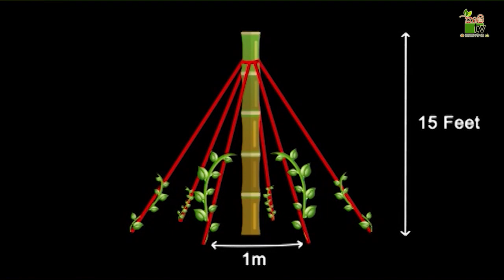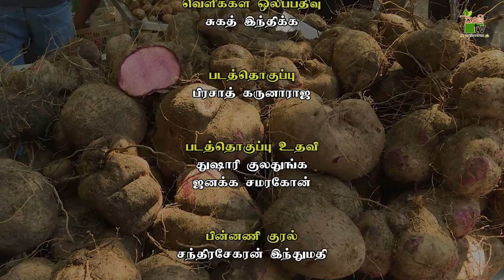உயிரும் உழவும் | 2021-05-01 | Krushi Tv